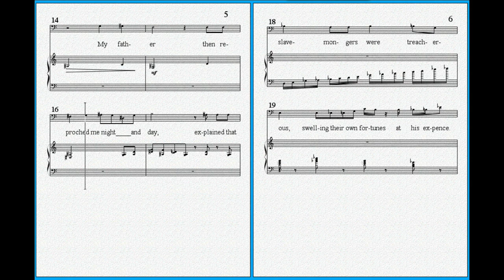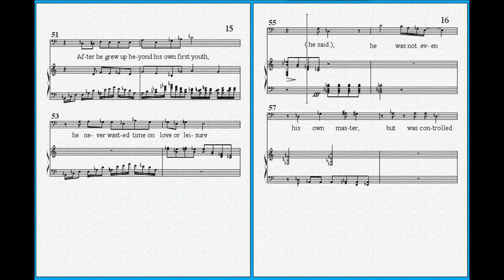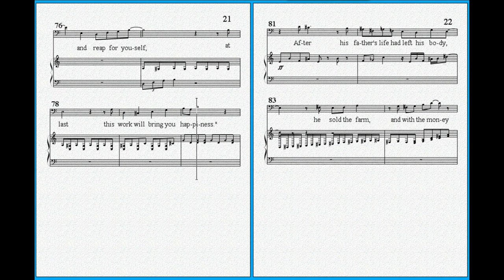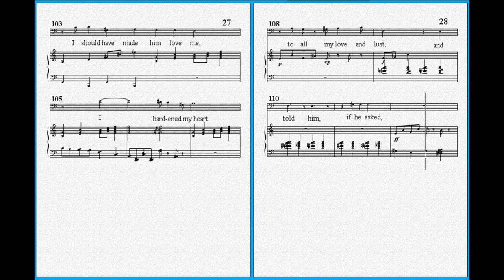"Mercator" - Titus Maccius Plautus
Mercator by Titus Maccius Plautus - Music by Philip J. Lord. From Philip J. Lord's Art Songs.

Download Art Songs and the rest of Philip J. Lord's music at philipjlordmusic.com